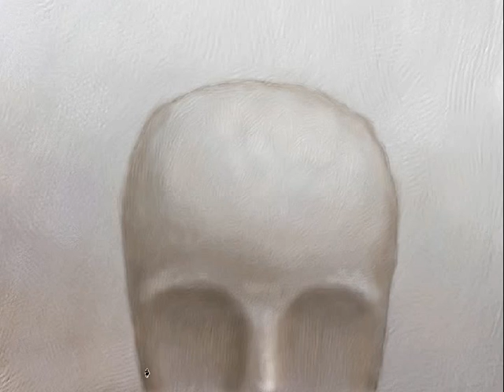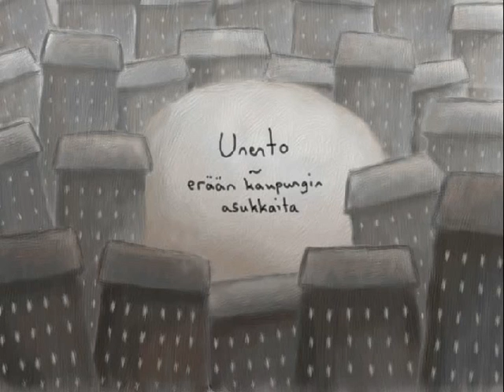Unento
This is a living and singing painting, done in 2011 for an art show in Keuruu museum. It is a collection of 6 short, digitally painted stories about the peculiar habitants of a strange town.  The video is a recording of the painting process, and there is no animation used (all the movement was done by moving the elements on their layers while painting).

The music was composed by Henri Lindström and the painting was done by me.

The chapter names in english are:
1. The blue boy
2. A girl who was too light
3. Twins
4. Ghost
5. Bearded
6. The Gardener